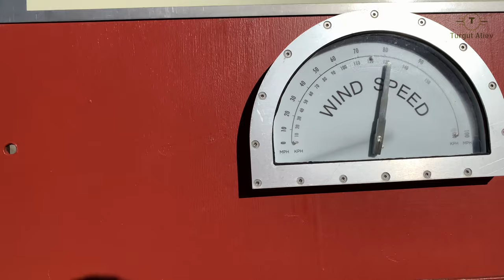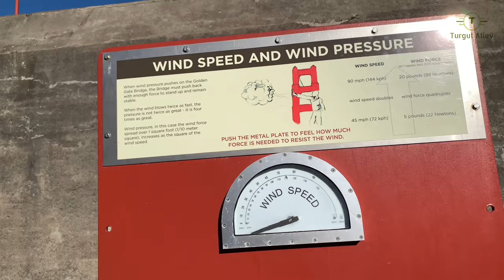Golden Gate Korpusu (San Francisco Seheri) V159 01.02.2019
Bu videoda size San Francisco ve Marine County arasinda yerlesen ( Golden Gate Bridge ) Qizil Kecid korpusunu cekdim , korpu ve etrafini bacardigim qeder kameraya aldim